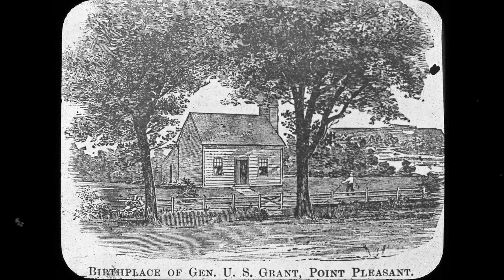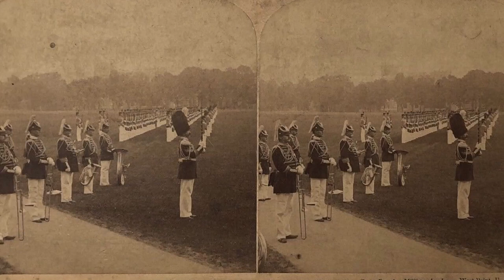Ulysses S. Grant Part 1 | Early Years & West Point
Ulysses S. Grant Part 1 | Early Years & West Point is a Loose Cannon Production. Written, Narrated, & Edited by Jack Fitzpatrick.